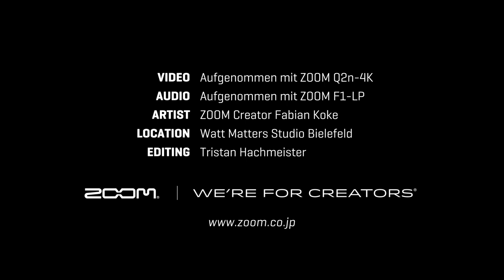ZOOM 10 Tipps für Drummer - Tipp 9 Üben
Hier ist die dritte Folge unserer neuen Serie "10 Tipps für Drummer"
Tipp 9: Üben

In dieser Serie stellt Zoom Creator Fabian Koke seine 10 ultimativen Tipps für Drummer vor, die dich zu einem besseren Schlagzeuger machen!
Egal ob du Anfänger oder Fortgeschrittener bist, schaue dir unsere 10 Tipps für Drummer hier auf Zoom Deutschland an. Wenn du auch ein tollen Tipp für Drummer hast, den wir nicht beachtet haben, dann schreib es doch einfach in die Kommentare.

Die nächste Folge gibts am 27. Januar 2020

Wenn ihr unseren Zoom Creator Fabian Koke mal live sehen wollt, dann schaut doch ma hier auf seiner Webseite vorbei:
We're Zoom. And We're For Creators.
zoom.co.jp/Q2n4k